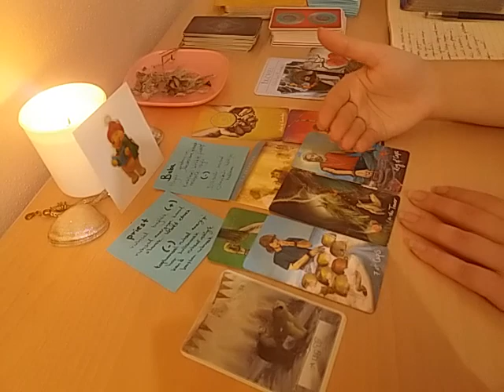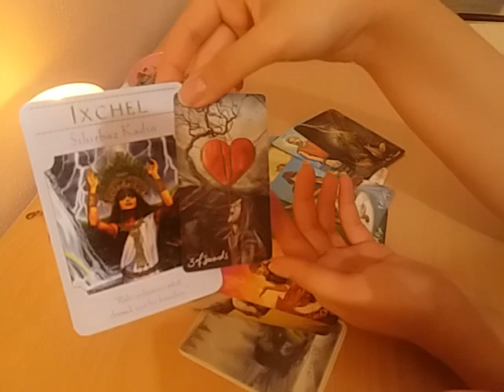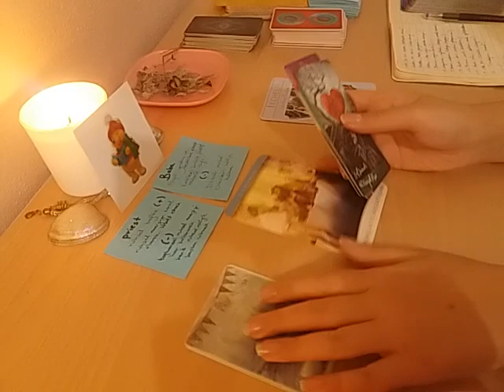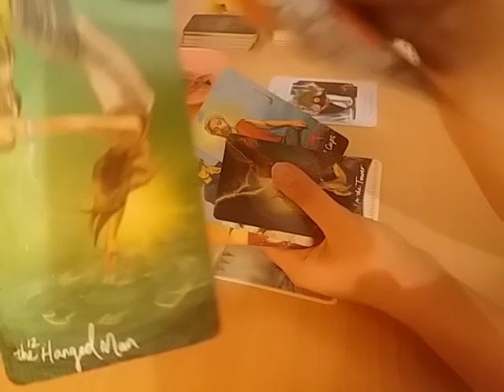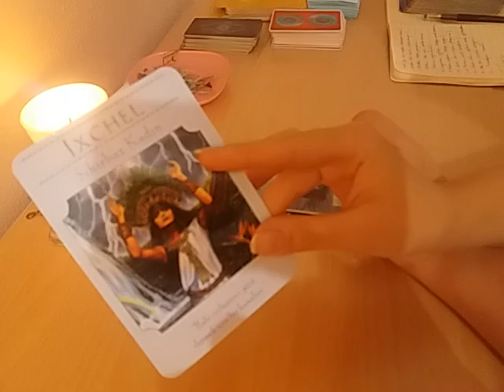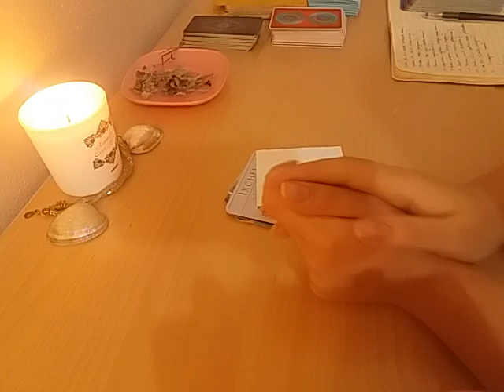3.destenin: devamı neden bir ilişkim yok? benim neyim eksik? nerede hata yapıyorum?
merhabalar,

kamera süresi dolduğu için 3.destenin son kısmını buraya atmak zorunda kaldım.